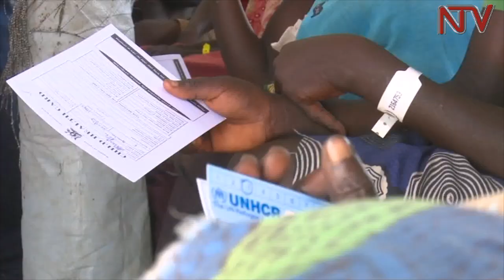Rwandan refugees in Uganda may be thrown out - Onek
The government of Uganda is considering cancelling the refugee status of thousands of Rwandans living in Uganda.

That is according to the Minister for Relief, Disaster Preparedness and Refugees Hillary Onek.

He made the announcement while meeting lawmakers of the East African Legislative Assembly in Kampala.

Onek said the Rwandans had no strong justification to stay in Uganda as refugees since Rwanda is peaceful.

He, however said government could review their status and issue them temporary permits through the Directorate of Citizenship and Immigration Control.